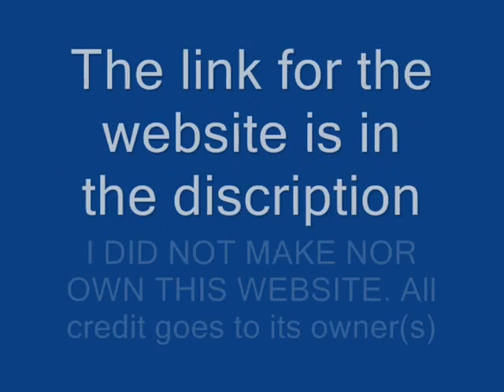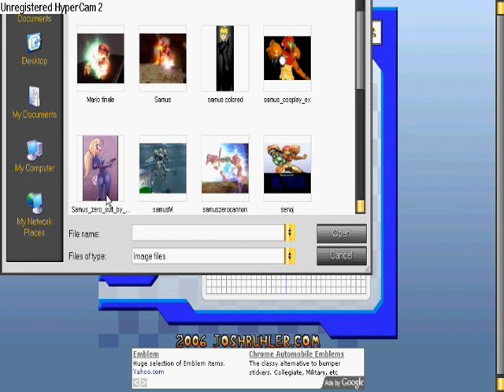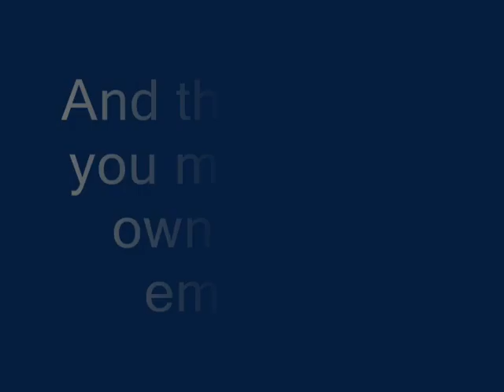(OUT OF DATE) How To Make A Custom Mario Kart DS Emblem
THANK YOU FOR ALL THE VIEWS! :D I'm sorry to say, with out the builder, this tutorial is out of date... When I find another way, I'll let you guys know.

This video will show you how to make a cool(er) mario kart DS emblem! Here is the link for the maker. have fun!

HOW TO "connect" to DS... STOP THE STUPID QUESTIONS...
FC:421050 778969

Name: Copjones94 Message me when you want to race!